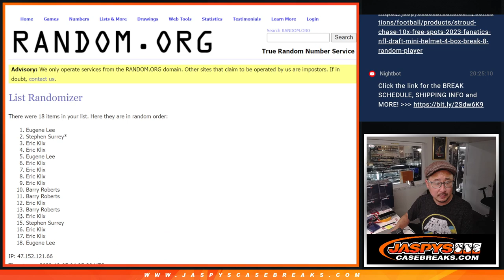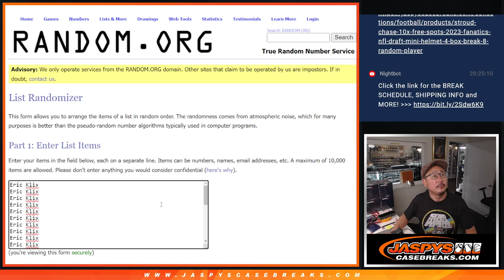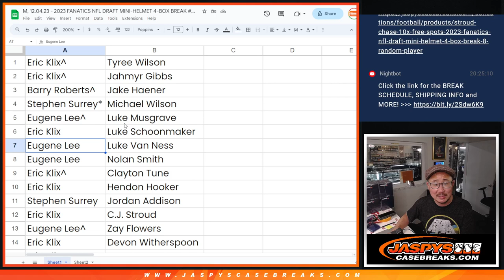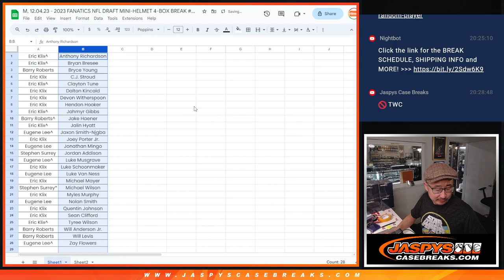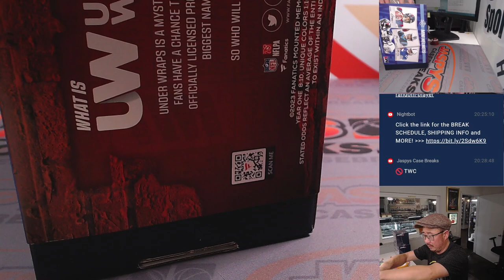M, 12.04.23 - 2023 FANATICS NFL DRAFT MINI-HELMET 4-BOX BREAK #12 *RANDOM PLAYER*